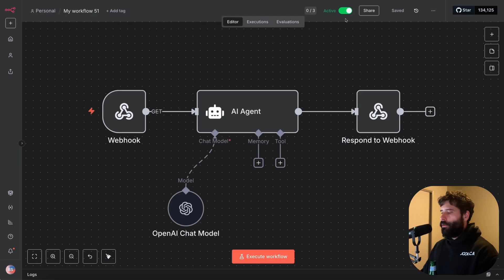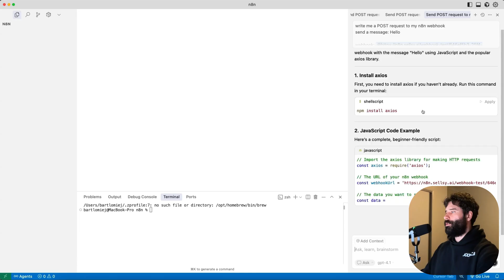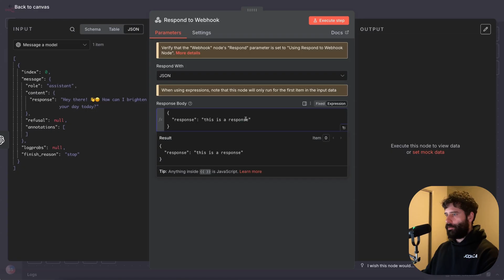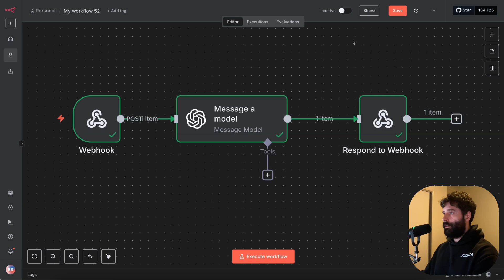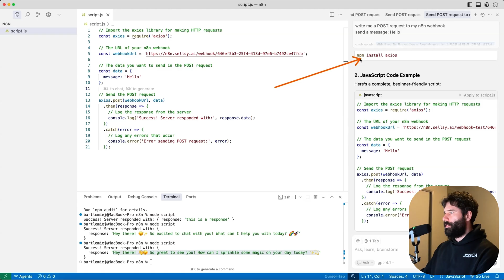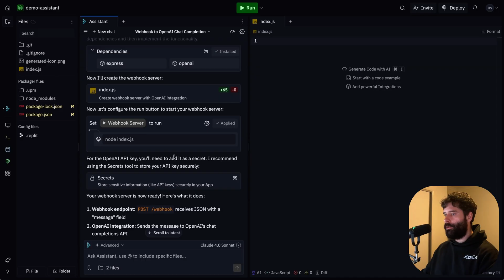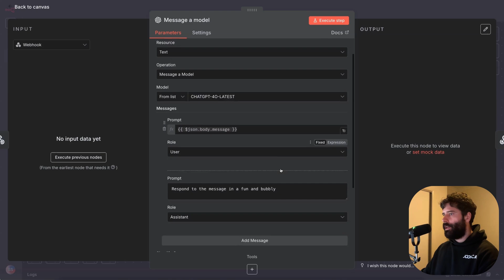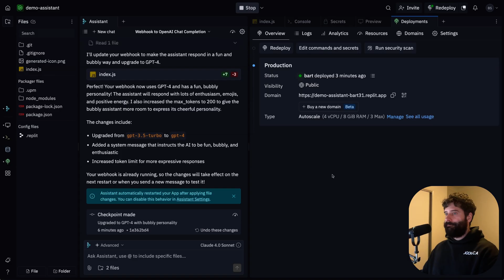The Skill That Separates Beginners From Automation Experts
In this video, I’ll show you how to take a production-ready n8n workflow and rebuild it in code, using Replit, so you can unlock the next level of automation. Whether you’re a no-coder hitting limitations or just want to see what’s happening under the hood, this will give you the skills to never get stuck again.